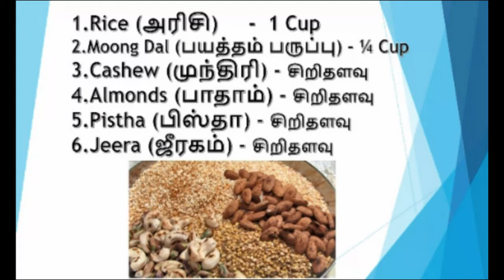வீட்டிலேயே குழந்தைகளுக்கான சத்துமாவு செய்வது ௭ப்படி | Sathu Maavu kanchi in Home | Homemade Cerelac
Hi All,

In this video I have made a health homemade cereal (sathu maavu kanchi). This is very health recipe for babies aged  6-12months. I have included all the necessary ingredients for baby brian development and growth.

Please Note: If you hit the bell icon, you will be the first one to be receive all my videos, so plz hit the bell icon and select to receive all mobile notifications.

Try the recipes & share your feedback with us.

About Chennai Cooking

சுவையான உணவு வகைகளை கண்டு சுவைத்து மகிழ சென்னை குக்கிங்... சைவம், அசைவம், காய்கறிகள், கீரை வகைகள், மீன், கோழி, ஆட்டு இறைச்சி, காடை, இறால், போன்று அனைத்து சமையல்களும் உங்களுக்கு எளிய முறையில் மற்றும் குறைந்த நேரத்தில் சுவையாக சமைக்க இந்த சேனல் Subscribe செய்யுங்க !!!